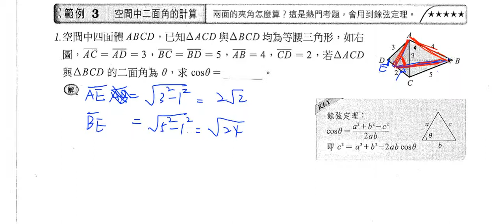數學-高中-1-1空間向量-範例5二面角的計算Ⅱ-例題1